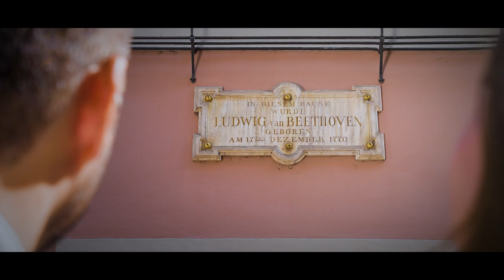Enjoy Bonn! Der neue Imagefilm der Bundesstadt Bonn